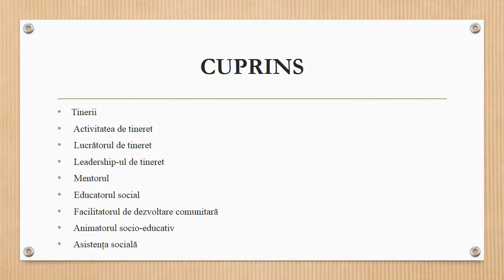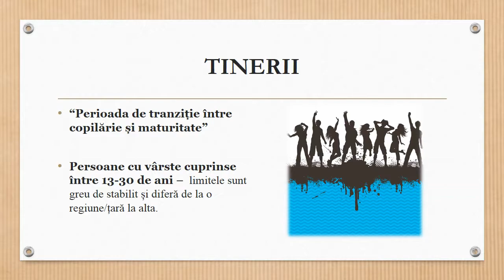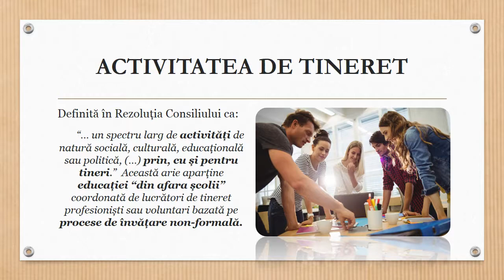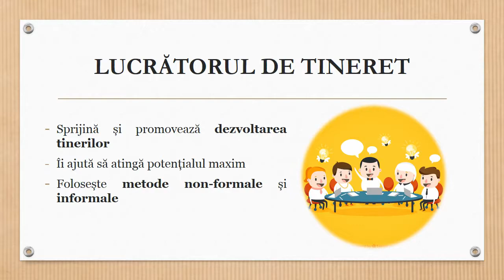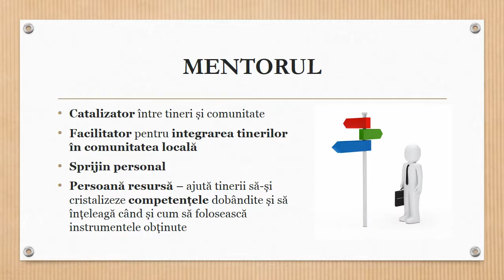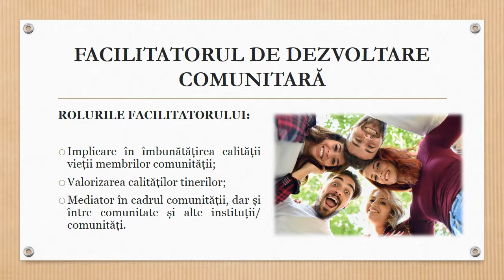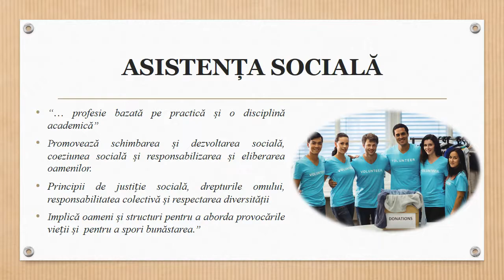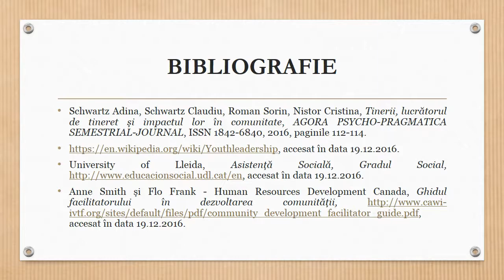Capitolul 1 - Definirea conceptelor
Lucrătorul de tineret - curs online

La adresa găsești mai multe informații cu privire la toate elementele cursului. Tot acolo te poți înscrie în cazul în care nu ai făcut-o deja.

Proiectul „Valiza, harta și călătoria lucrătorului de tineret”